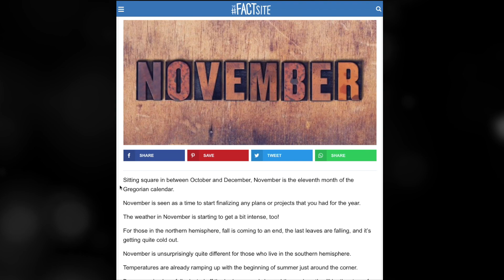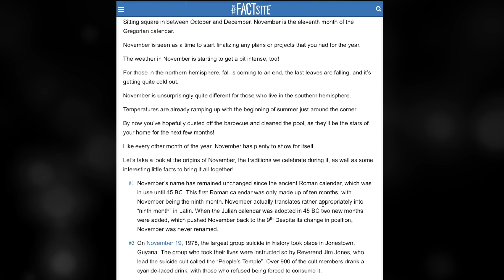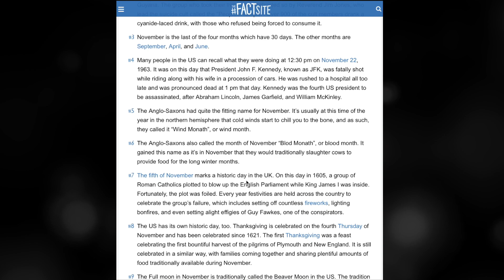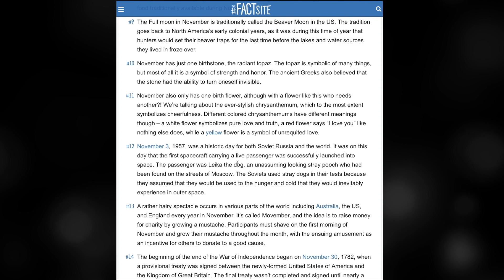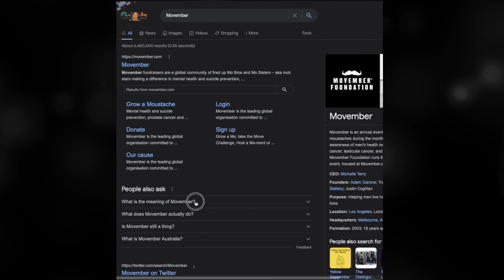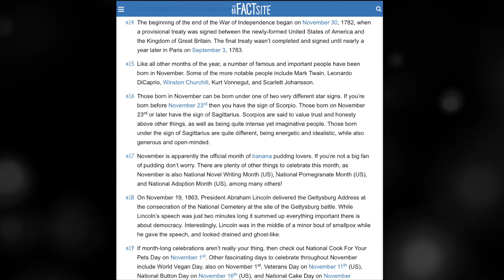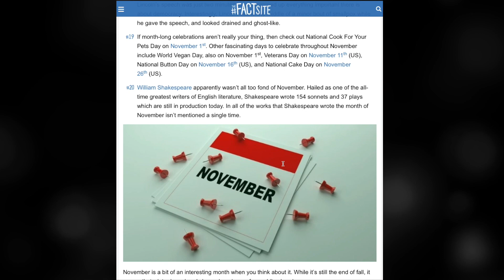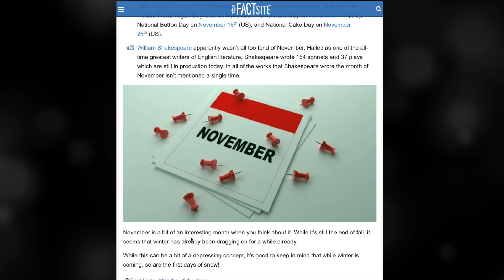ASMR - Noteworthy NOVEMBER Facts! (Ear To Ear Whisper)